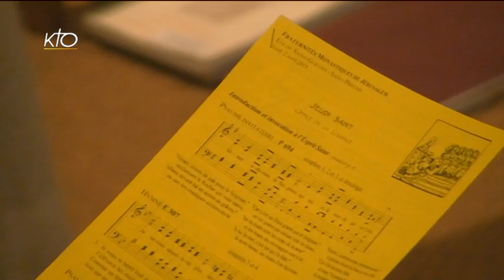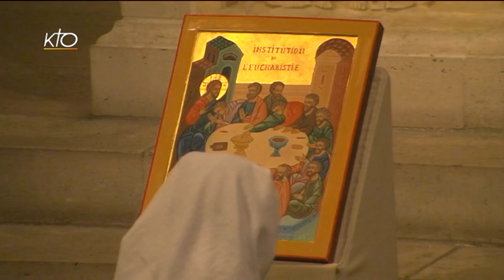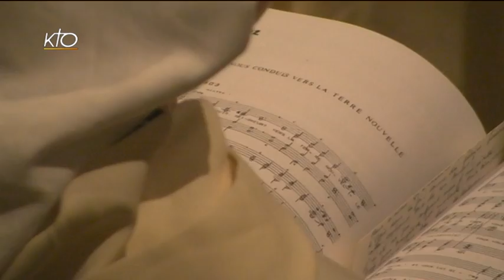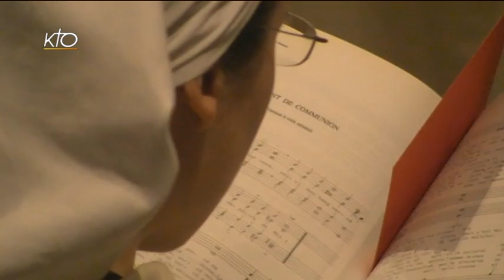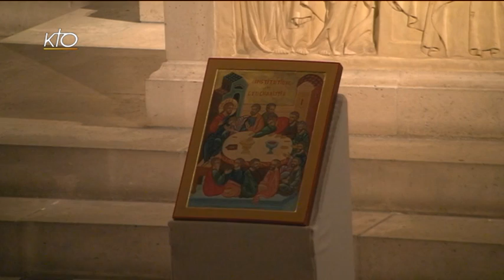Laudes du 2 avril 2015